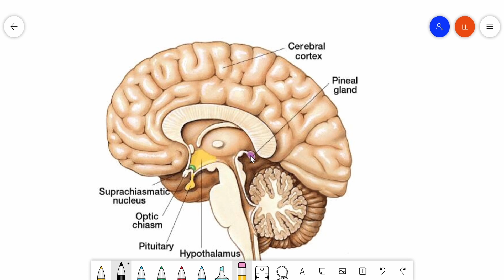Glanda epifiza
Biologie, clasa a XI-a, admitere la medicină, olimpiadă biologie - Glanda epifiză- histologie, hormoni, mod de acțiune